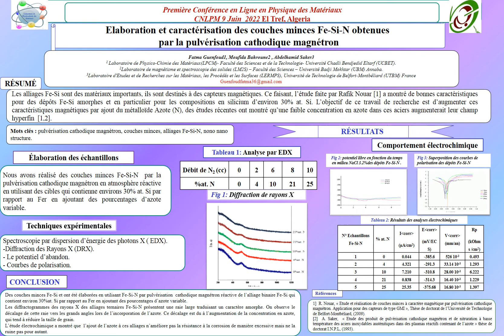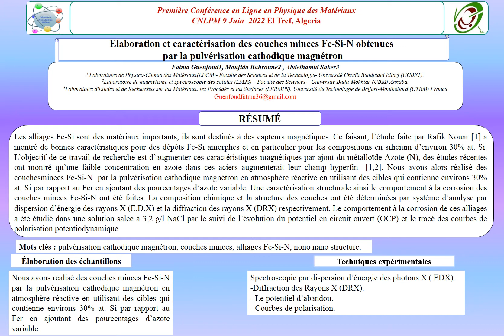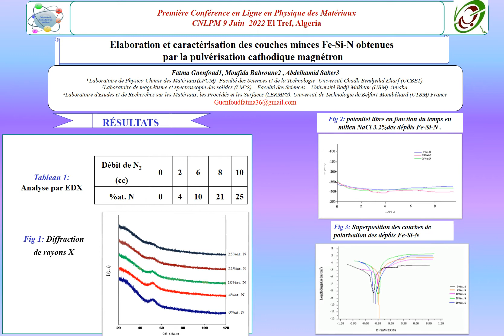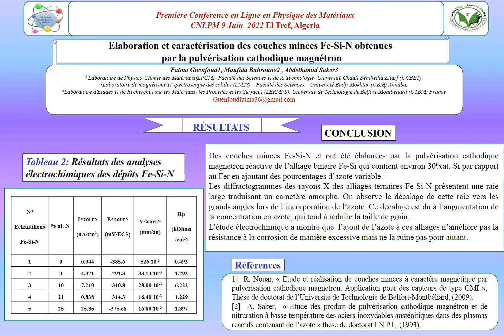Guenfoud Fatma S1C35